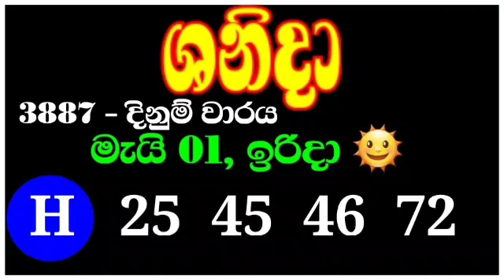All lottery results 2022.05.01 | ලොතරැයි දිනුම් අංක 2022.05.01 | nlb dlb | today lottery results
SL Lottery

Lottery_results
Mahajana_Sampatha
Govisetha
Mega_Power
Dhana_Nidhanaya
Sevana
Supiri_Vasana
Vasana_Sampatha
Jathika_Sampatha
Daru_Diri_Sampatha
Ada_Kotipathi
Saturday_Fortune
Lagna_Wasana
Super_Ball
Kapruka
Development_Fortune
Jayoda
Sasiri
Shanida
Sanwardana_wasana
NLB
DLB
Lottery_results_sri_lanka
All lottery results
nlb dlb
lottery_results_sri_lanka
Lottery
Lottery_results